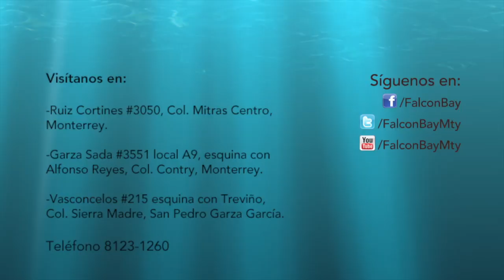Receta Tacos de Camarón Gobernador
Receta para hacer unos tacos de camarón estilo gobernador, de Falcon Bay Pescados y Mariscos. Con el Chef Rodrigo.